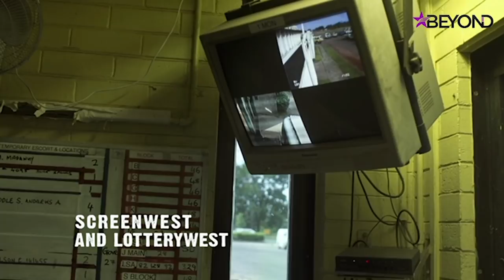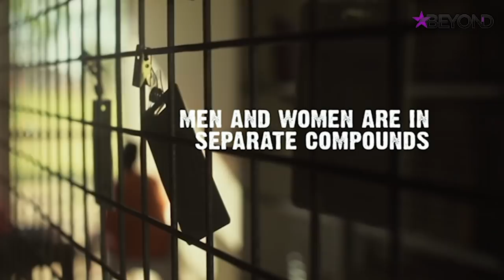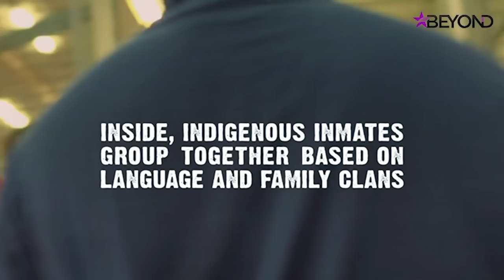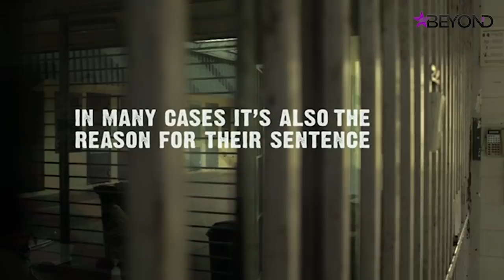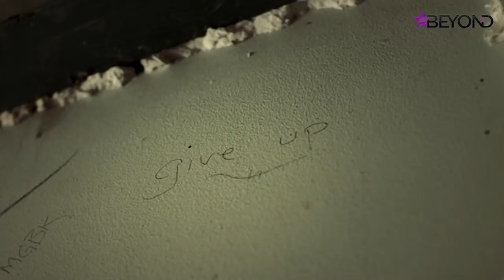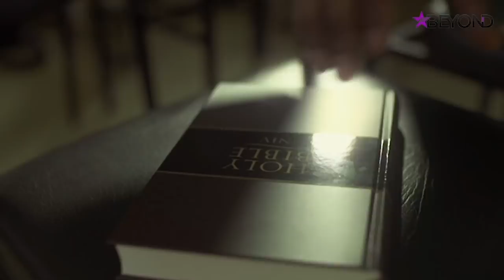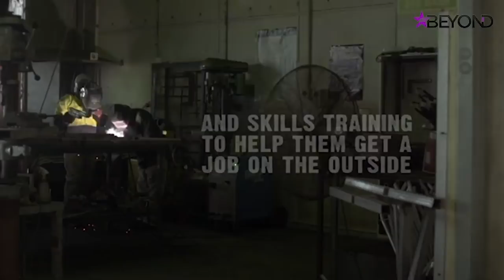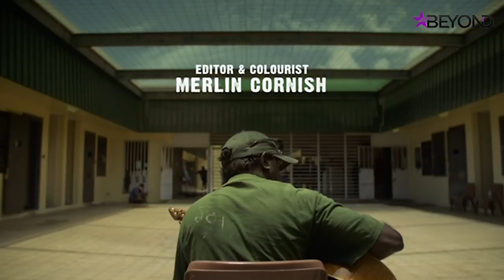Aboriginal Inmates Survive Prison Through The Power Of Song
In Australia’s tropical Northern Territory over 800 inmates squeeze into the overcrowded Berrimah Prison. Berrimah is filled mainly with Aboriginal inmates, who battle the dirt, rats, mosquitoes and unbearable heat. Many come from remote communities where English isn’t their first language and their traditional lore is in conflict with European rule of law.

This thoughtful documentary musical gives a voice to these normally overlooked Australian citizens, tapping into their culture that uses song and dance to communicate. Working with award-winning songwriters Casey Bennetto and Shellie Morris, inmates have their stories interpreted into songs. Their personal tales mesh together to create a portrait of life in a society with one of the highest incarceration rates in the world.